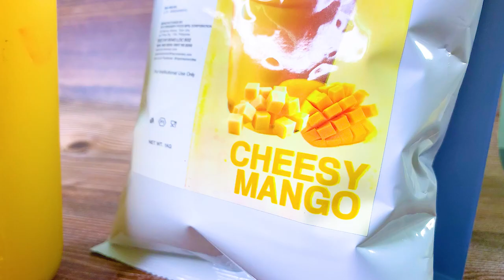HOW TO MAKE CHEESY MANGO DRINK | MILK FRUIT DRINK | MILK RECIPE | 2021 VIDEO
Fusion is real! Two flavors in 1 drink! Indulge with Top Creamery's Cheesy Mango.

PRODUCT/S USED:

FOR MILKY CHEESE MANGO:
Top Creamery's Cheesy Mango Powdered Flavor

FOR CHEESY MANGO MILKTEA:
Top Creamery's Ceylon Uva Black Tea

learn about how to make mango milkshake you can check out

The video is showing how to make mango milkshake valuable information but also try to cover the following subject:
-mango milkshake powder
-mango milkshake tutorial
-milkshake tutorial
-milk recipe
-korean milk recipe
-how to make summer drinks

Youtube is the best website to go when searching for videos about milk fruit drink.
milk fruit drink is certainly something that intrigues you and other individuals so I made this video .

Have I responded to all of your concerns about milk fruit drink?
Individuals who looked for milk recipe likewise looked for korean milk recipe.